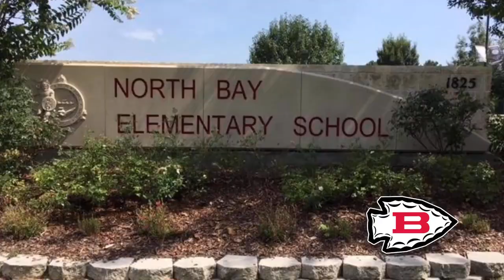Biloxi Public Schools, December 2019